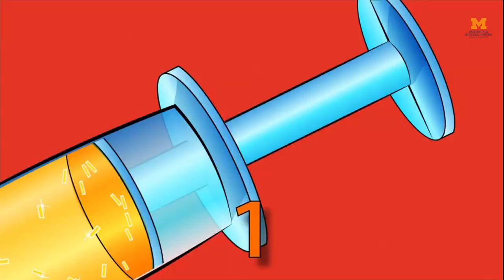Comfort and Distraction during needle sticks and pokes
This animated program has been shown to significantly help reduce the young child’s fear and anxiety which improve their patient experience on its own. Spending just a few seconds introducing it to the patient prior to them watching the video, greatly enhances its effectiveness.